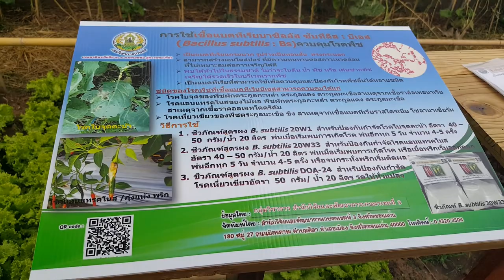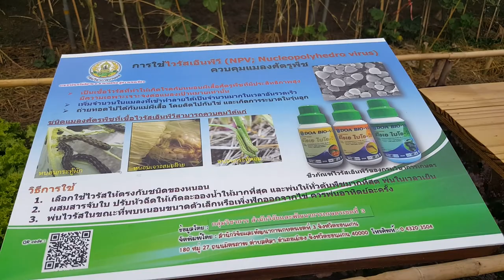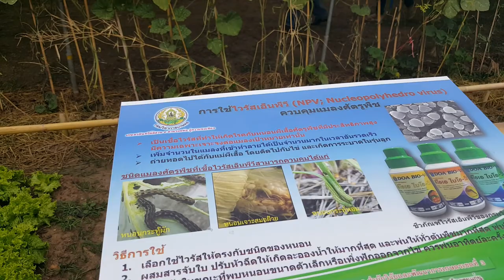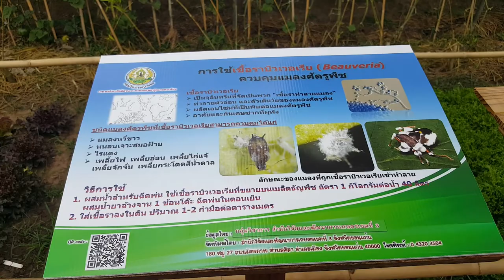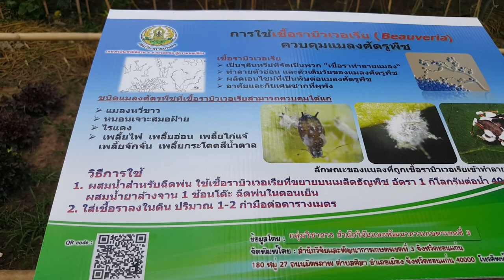ชีวภัณฑ์ ป้องกันกำจัดโรคแมลง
สมัภาษณ์ ดร.รัติกาล  ยุทธศิลป์ นักวิจัย จากกลุ่มวิชาการ สำนักวิจัยและพัฒนาการเกษตรเขตที่ 3 กรมวิชาการเกษตร